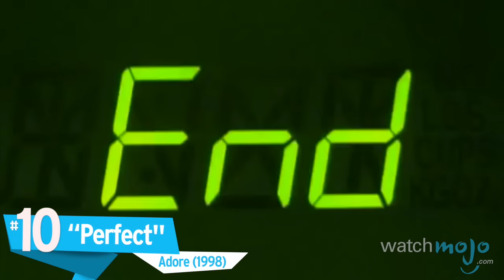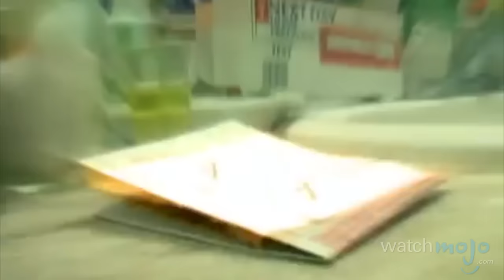Top 10 Smashing Pumpkins Songs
Despite all their rage, they’re still just rats in a cage. as we count down our picks for the Top 10 Smashing Pumpkins Songs.

Special thanks to our users Sabriel Jesus Maestas, Alex Johnston, MateusHonrado, MakiZaki, Loco Mustachio, Miika Soini and willroberts for submitting the idea on our Suggestions